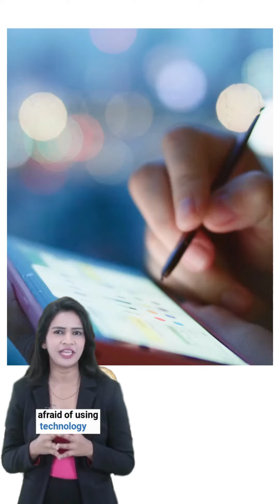5 Mistakes to avoid for your growth as a Teacher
The biggest mistake anyone can make is to not learn from their shortcomings!